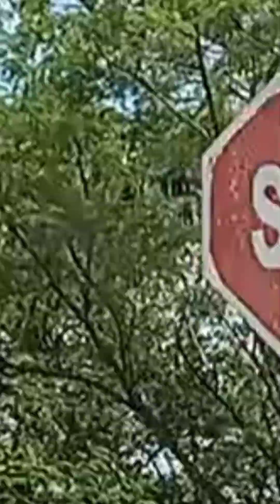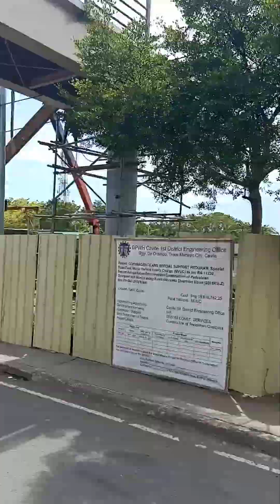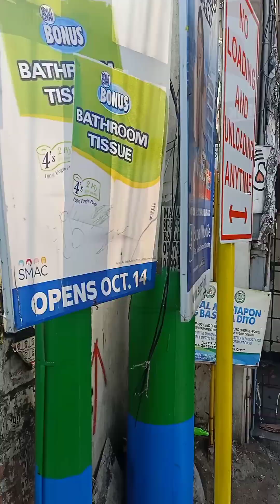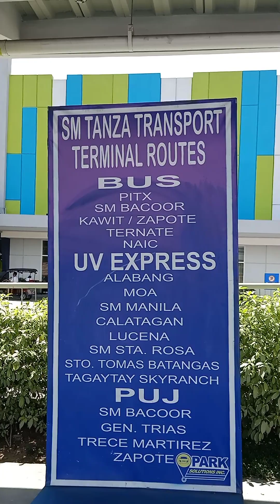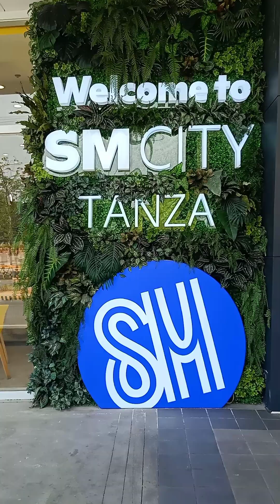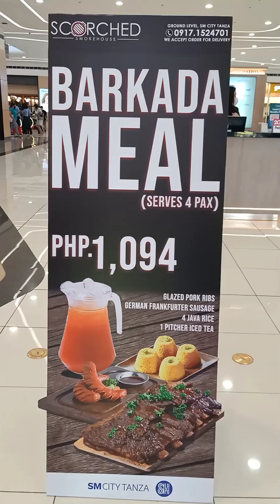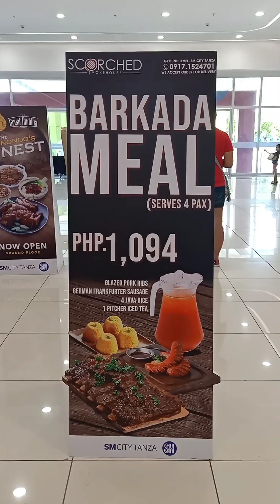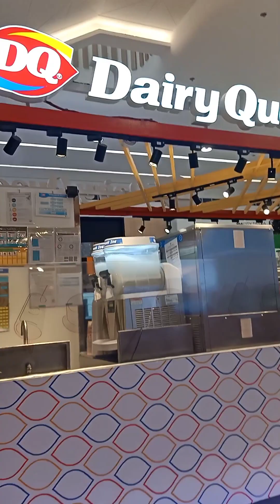TRIP TO SM CITY TANZA CAVITE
Hello everyone!

Ang content ko for today trip namin papuntang Tanza Cavite!

First time naming papunta to meet someone at SM City Tanza!

Panoorin hanggang dulo kung gusto mong makita ang aming pinuntahan at tiyak ko na magugustuhan mo ang tanawin along the way..

Napuntahan muna ba ang SM City Tanza!?
Please write your comments and share your own experience!

Simple Tips:
Bawal Judgemental 🤗🤔😊✌️❤️

Kong nagustuhan mo ang video na ito..please don't forget to click the subscribe button, like, comments, share and hit the notification 🔔 bell...and select (all) para ma-notify ka sa mga susunod na upload video content ko! Thank you po! 🙋💕

Video Editor:
➡️ KineMaster Premium
➡️ Canva
➡️ CapCut

Thumbnail:
➡️ PixelLab
➡️ PicsArt Premium
➡️ Photo & Picture Resizer

YouTube Premium-Member since May 05, 2022

Manay Peps